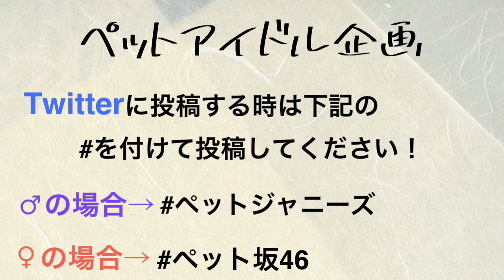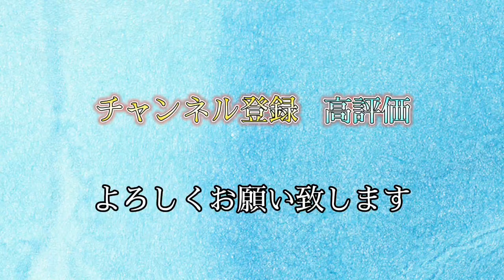ペットアイドル企画